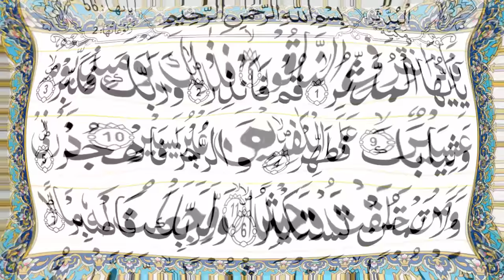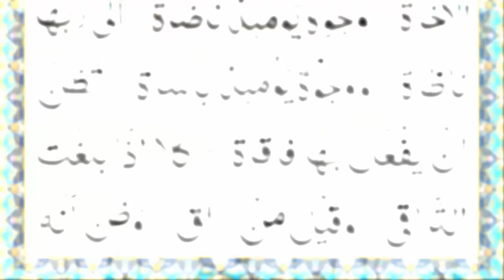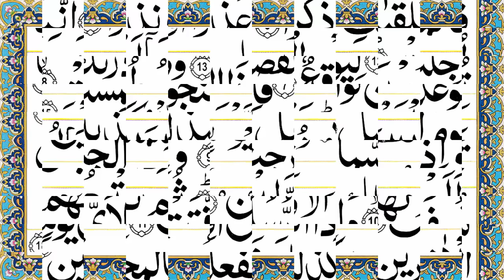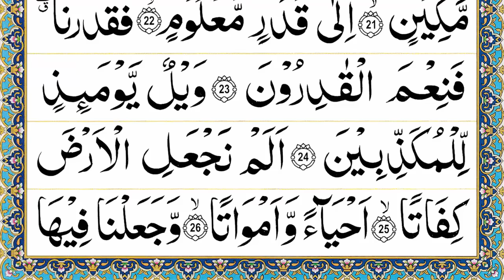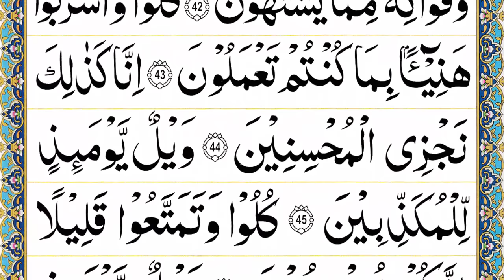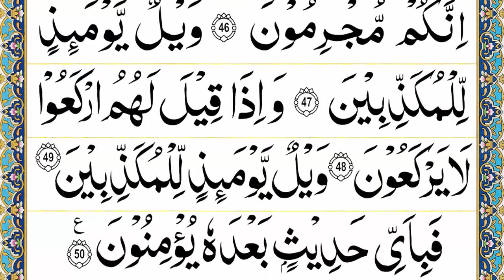Para 29 Full Pani Patti Tilawat || Juz 29 Complete || Juz Tabarakallazi Para 29